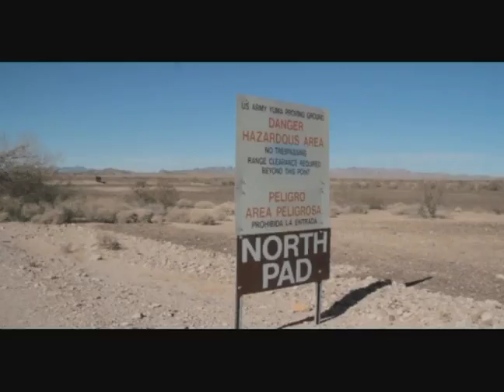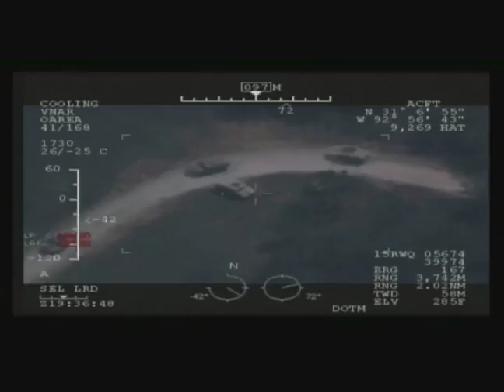Air Combat Simulator Moving to ABQ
An aircraft tactical services company that promises about 140 new jobs announced plans Wednesday to move its headquarters from Illinois to a yet-to-be selected site near Albuquerque International Sunport or Kirtland Air Force Base.

   With roots going back to 1994, Air USA has a fleet of about 60 foreign-made jet fighters, including four Soviet MiG 29 fighters, and the ex-military personnel to provide combat simulations to the U.S. military, other government contractors and NATO allies like Canada.

   �Air USA is the only civilian company that is certified to buy, handle, load up and drop live ordnance,� said Charlie Hill, the company�s chief of operations.

   The company chose Albuquerque partly because of incentives such as the state�s Job Training Incentive Program and tax credits available for both hiring veterans and creating high-wage jobs, Gov. Susana Martinez said at Wednesday�s announcement at Cutter Aviation.

   �The Albuquerque area offers potential use of existing facilities, close proximity to local training ranges and outstanding air space overlaying high altitude terrain � all of which will help launch the company�s potential for rapid growth, expansion and future success,� she said.

   New Mexico is centrally located for the company to provide services at military bases on both coasts, Hill said. The company has worked at White Sands Missile Range off and on for the past 10 years, he said.

   Air USA also could fill a training void created by the New Mexico Air National Guard�s 150th Wing�s loss of fighter jets, Hill said. The Tacos, as the unit is nicknamed, provided the aircraft for close air support training � ground troops calling in an air strike, for example.

   Military budget cuts and demands on the military from multiple wars have created the potential for the expanded use in training of government con tractors like Air USA, which can operate its fighters at a lower cost than the military, said company founder and president Don Kirlin.

   The company, which currently has about 50 employees, is looking for a hangar with the capacity for 16-36 aircraft, plus office space, near a runway, Kirlin said. A building the size of one of Eclipse Aerospace�s hangar-like assembly plants, which are in the 46,000-to 68,000-square-foot range, would be sufficient, he said.

   In the event Air USA can�t find an existing building, then the company would build one, Kirlin said. The relocation of the headquarters won�t happen for six months to a year, Hill said.